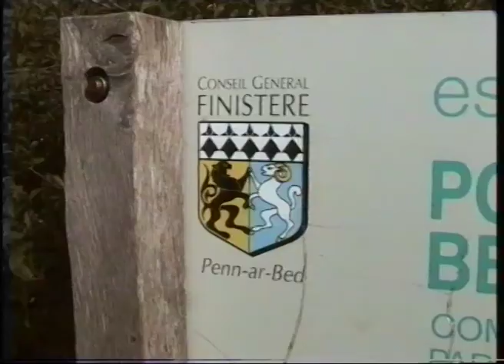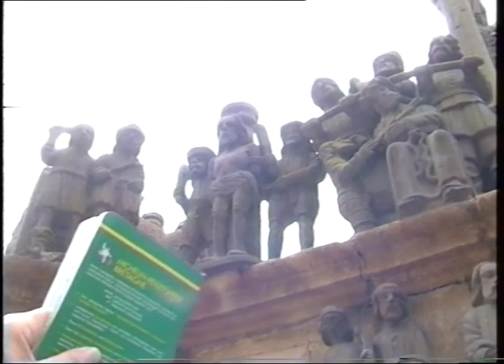Bretagne 1999 Teil I. 6 Plougastel-Daoulas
Gegenüber von Brest liegt die Halbinsel Plougastel. Ein Blick über die Rade von Brest
Wir fahren in Richtung Westen nach Le Caro, sehen Fischerdörfer an der Küste und kommen nach Chapelle de la Fontaine Blanche und weiter zum Kalvarienberg in Plougastel-Daoulas. Schiffsfriedhof in Landevennec( Zerstörer Colbert)
Die Reise geht weiter im Teil II. 1 folgt demnächst. -:)
Musik mit dem bretonischen Sänger Fanch Le Marrec.